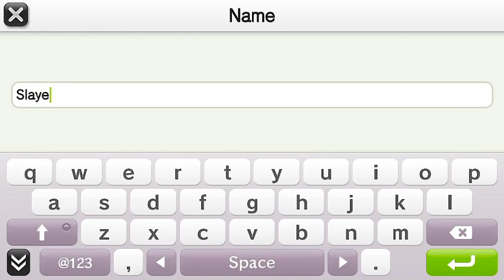PSP/VITA Deals - EP #01. PS Vita Priced At $99 & More!